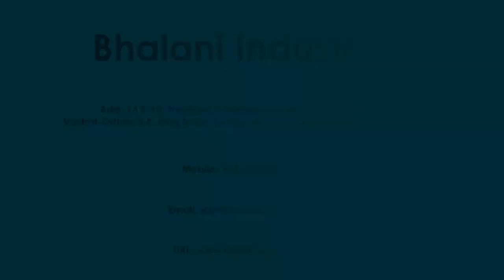Automatic Bottle Capping Machine From Bhalani Industries, Ahmedabad, Gujarat, India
Bhalani Industries One Of The Leading Manufacturer And Exporter Of Automatic Bottle Capping Machine. Capping Machines is suitable to capping for cape like ROPP, PP, Aluminum or Screw Cap. Automatic Bottle Capping Machine or Sealing Machine is suitable for capping or sealing cap of various type & shape of bottles like pet bottle, HDPE, Glass, etc.

Its Also Known as Automatic Capping Machines, Automatic Screw Capping Machines, Automatic ROPP Cap Sealing Machines, Automatic Bottle Capping Machine, Automatic Bottle Sealing Machine.